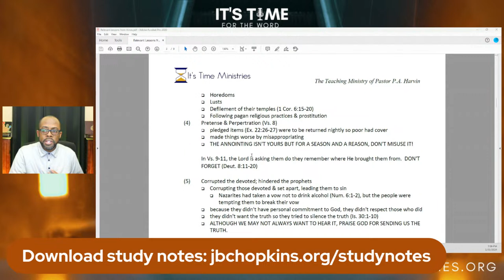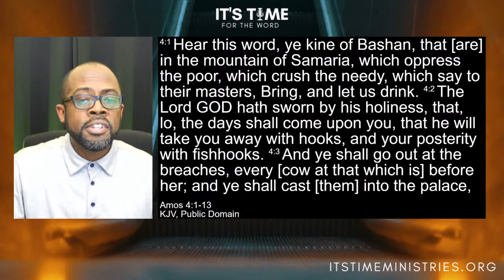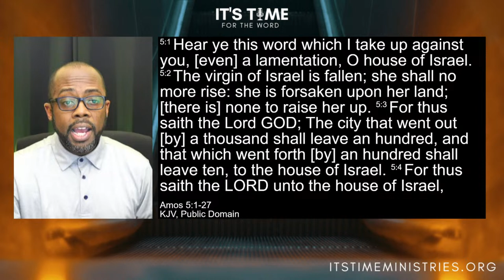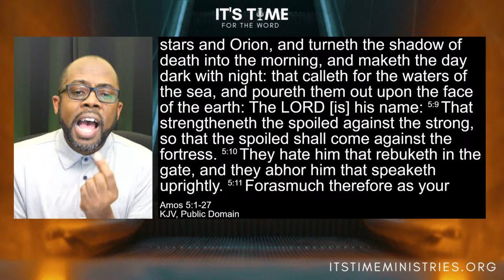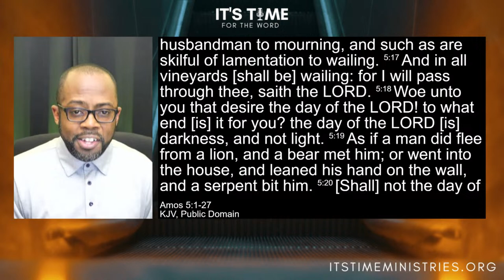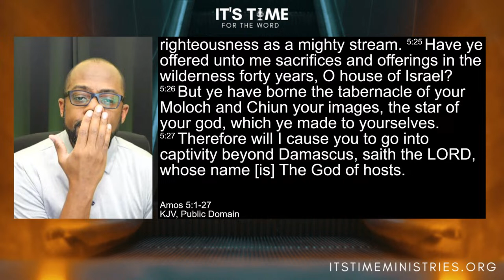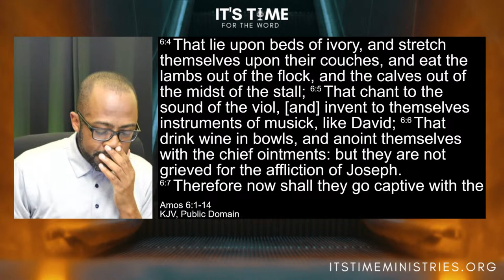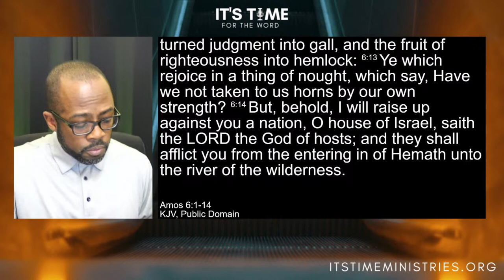Bible Study with Pastor Patrick A. Harvin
Tonight we finish our series on Alignment.  Join me at 7pm!!